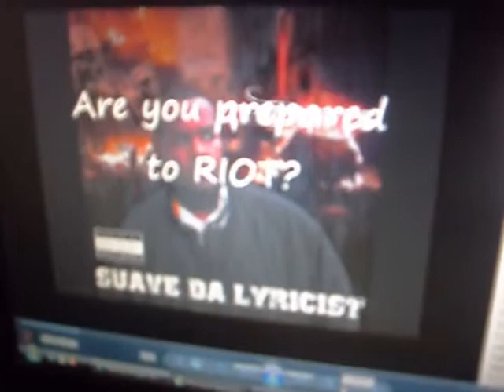Suave Da Lyricist - ESE TV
Longtime homie and fellow Chicagoriila Suave Da Lyricist kicks it with his nigga Smokey Da Bandit and gives him his views on the state of Hip-Hop today as well as a sneak peak at his upcoming album: THE RIOT'S.